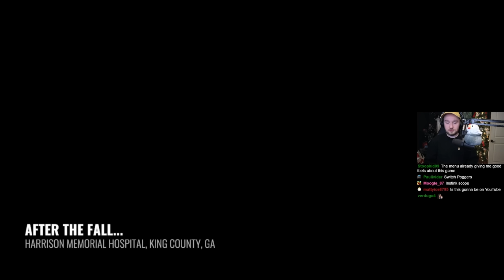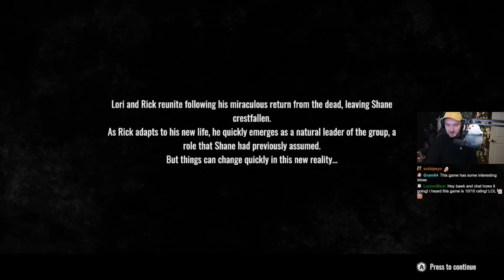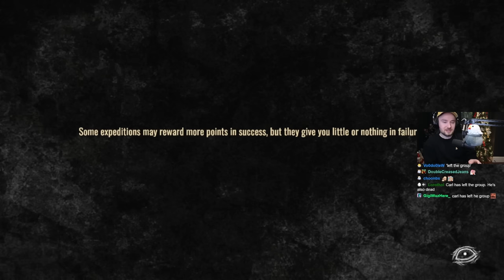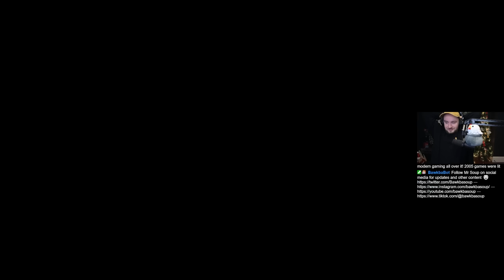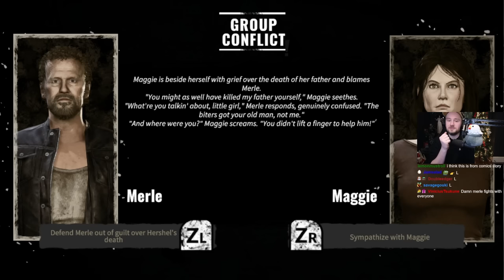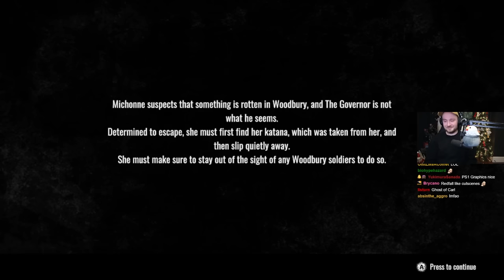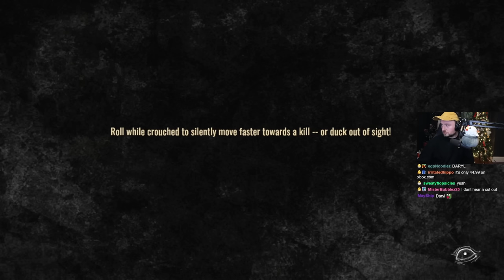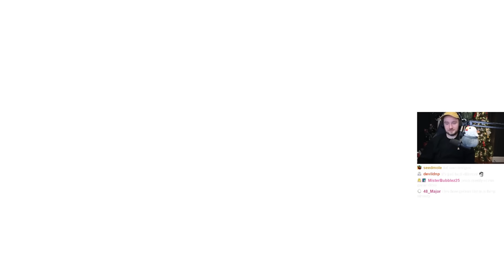The worst game of 2023 || The Walking Dead: Destinies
Bawkbasoup plays The Walking Dead: Destinies on Twitch!